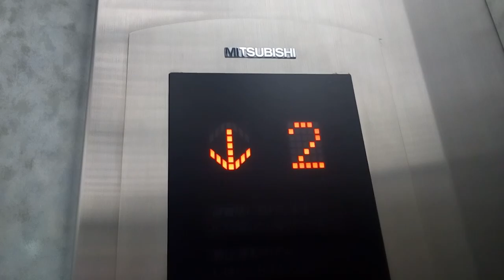三菱エレベーター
フジグラン川之江別館にあります。まだ未更新のままで運転しています。機種はエレパックです。
メーカー:三菱
設置年:2000年
定員:11名
積載:750kg
キャンセル機能:なし
アナウンス:あり
戸閉ブザー:なし
到着ベル音:あり (電子音チャイム+アナウンスの中に組み込まれている電子音チャイム)
ボタン確認音:なし
停止階:1.2.3.4
停止可能階:1.2.3